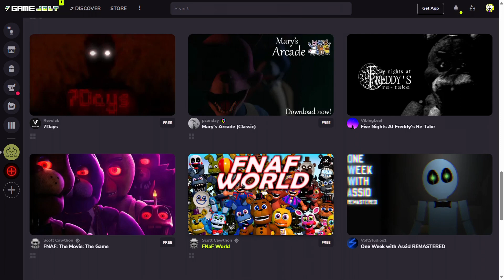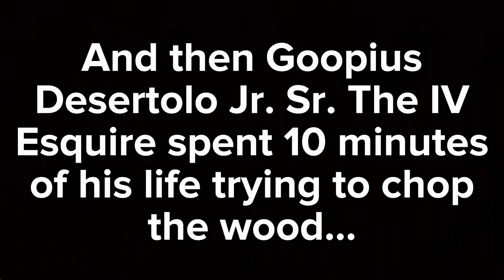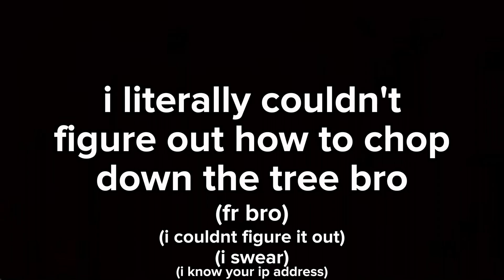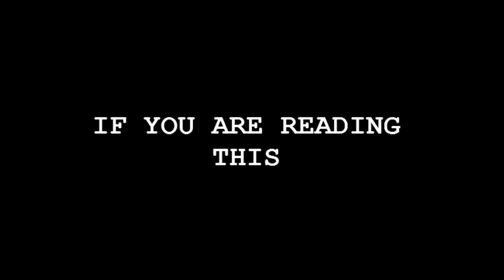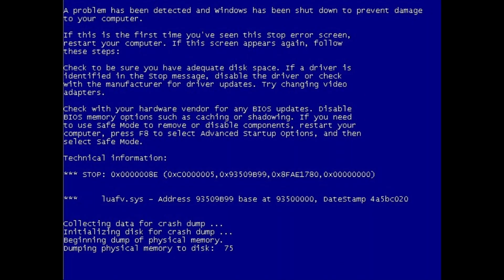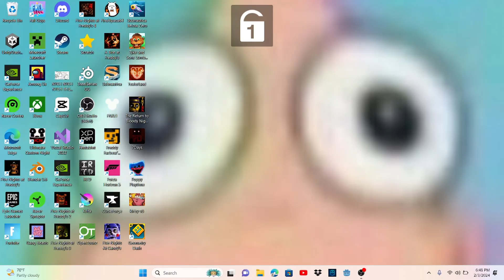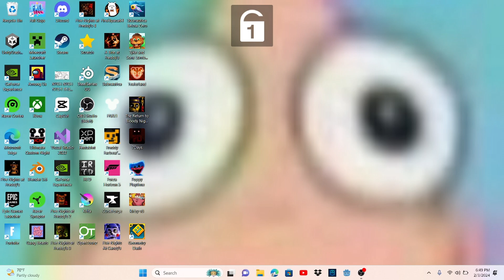Imagine If NINTENDO Made a KIRBY HORROR GAME (KirbyHelpers.EXE)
In this video, I played a Kirby creepypasta game called KirbyHelpers.EXE! It gets pretty wild, so I hope you enjoy!